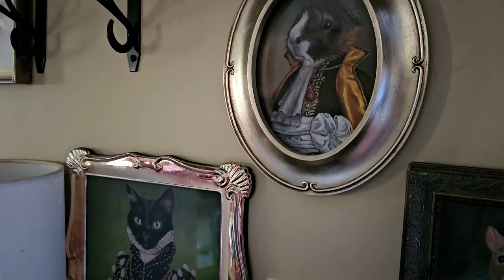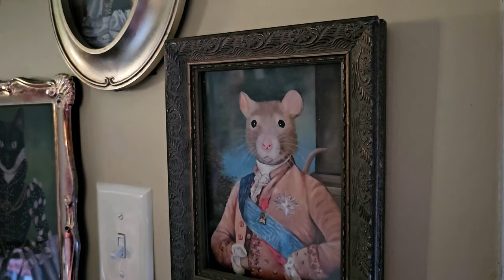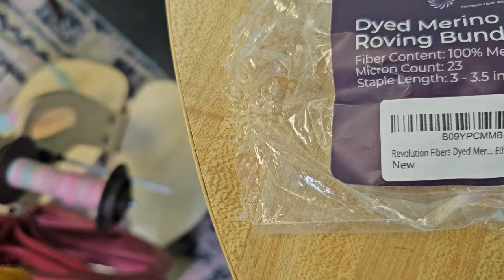Vlogtober Oct. 8, 2023 / MKAL Plans and Spinning!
*Just a note-- after uploading this video, I have decided I am going to restart the MKAL. I realize it is hurting my heart too much to not do so because I feel that I am not honoring and respecting the knitting community, even if at the end of the day it is "just" knitting. This is just my personal opinion coming from a place of empathy and is no way a judgement on anyone who chooses not to make the change. I still think the original design is beautiful in my application, but I don't want to knit something that has bad memories associated to it during an already difficult time of year for me. Thanks for listening to me, friends!*

Happy October!

I decided that this year, I would like to share daily (or nearly daily) vlogs of the cozy projects I am getting up to this season! As knitters, crocheters, and crafters, we sink into the cool and cozy season with so much inspiration and excitement for showing off our knits and spending time outdoors with friends. I hope for a wonderful October, and I thank you for joining me!

If you enjoy the channel and want to support, please consider "buying me a coffee."

Check me out on Instagram as papercraneyarns.

And take a look at my projects on Ravelry as papercraneyarns.